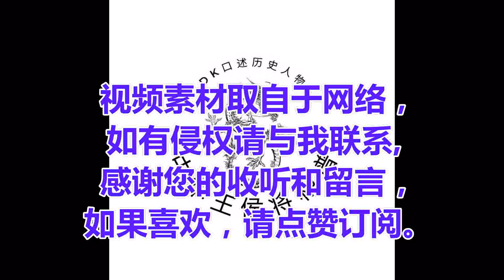辅佐北魏太武帝灭亡胡夏、北凉等国，击破柔然，定策统一北方，三代帝王的谋主 - 崔浩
崔浩（381年－450年7月5日），字伯渊，小字桃简，清河郡东武城（今河北省故城县）人 。南北朝时期北魏杰出的政治家、军事谋略家，曹魏司空崔林七世孙、北魏司空崔宏长子。

崔浩出身北方高门士族“清河崔氏”。崔浩自少喜好文学，博览经史，玄象阴阳，百家之言，无不涉及，精研经义，时人没有赶得上他的。未成年就为直郎。

北魏道武帝天兴（398年－404年）年间，崔浩任给事秘书，转任著作郎。道武帝因他工于书法，让他经常跟随左右。

永兴元年（409年），道武帝被其子拓跋绍杀害，后由道武帝长子拓跋嗣即位，即明元帝。明元帝拜崔浩为博士祭酒，赐爵武城子。崔浩常为明元帝讲授经书。每当郊祀天地时，崔氏父子都乘坐轩轺车，时人羡慕不已。

神瑞二年（415年），北魏都城平城（今山西大同）连年霜旱，秋谷歉收，发生粮荒。云中、代郡一带很多百姓饿死。九月，太史令王亮、苏坦对明元帝建议迁都。明元帝向群臣咨询意见，崔浩和特进周澹反驳迁都。后来明元帝听从崔浩的劝告，挑选了一批最穷困的民户，下派到山东定、相、冀三州谋食，派左部尚书周几率军镇守鲁口，以安抚、管理饥民；令汉民每户出租米五十石来养活这些穷户。同时亲行藉田，命有司劝课农桑。到第二年（416年）秋天，收成很好，百姓富足，人心安定，国家度过了难关。 明元帝很高兴，赐给崔浩、周澹每人妾一位，御衣一套，绢五十匹、绵五十斤。

泰常元年（416年）八月，东晋太尉刘裕北伐后秦，水陆并进。晋军势如破竹，后秦连连败退。次年（417年）三月，刘裕率水军自淮、泗入清河，准备逆黄河西上，为顺利进军关中，刘裕派人向北魏借道。明元帝召集群臣商讨借道之事，遭到满朝公卿的反对，认为刘裕此举必有图魏之意，应该出兵阻止刘裕军沿河西上。只有崔浩站出来反对说：“柔然不断向我侵扰，国内缺粮，我们不宜出兵迎敌。如果向南出兵，则北寇进击；如果出兵救北方，则东方又面临危险。因此，不如借道刘裕，纵其入关，然后堵塞其归路。这样就像卞庄打虎，专等两虎咬斗之后再动手，就可以一举两得。”

明元帝还是担心中了刘裕之计，最终没有同意崔浩的建议，派司徒长孙嵩带领步骑十万人驻于黄河以北，并派出数千骑兵于黄河北岸跟随与监视刘裕军的西上。刘裕进军受阻，遂于四月以车兵弓弩兵及长矛兵等组成“却月阵”，魏军以三万骑进攻，大败而归，阿薄干等被斩。明元帝闻魏军惨败，后悔不迭，恨不能用崔浩之计。

等到刘裕兵临潼关时，明元帝又问计于崔浩，崔浩回复说：“过去姚兴好虚名，而无实用。其子姚泓又生病，众叛亲离。刘裕乘人之危，兵精将勇，以臣看来，胜利在握。”拓跋嗣问：“刘裕军事才能与慕容垂相比如何？”崔浩说：“刘裕更强。“明元帝说：“刘裕已经入关，不能进退，我派精锐骑兵南袭彭城、寿春，刘裕哪里能自立？”崔浩说：“现在西北二寇未灭，陛下不可亲自率领六军出征。兵众虽盛，而将领之中却无韩信、白起。长孙嵩有治国之才，而没有进取之能，不是刘裕的对手。臣认为待之不晚。”明元帝笑着说：“你思量的我已知道了。”

传说明元帝常有小病缠身，屡见怪异之物，他派宦官秘密地问崔浩，崔浩先劝明元帝宽心，为其解释疑惑，而后劝其立储君。明元帝接受了崔浩的意见，于是让他奉策告示宗庙，让长子拓跋焘“为国副主”，在正殿临朝。明元帝避居西宫，时隐而暗察之，听其决断朝政，大为高兴。

泰常七年（422年），刘裕去世，明元帝想趁机攻取洛阳、虎牢、滑台。崔浩说：“陛下不以刘裕篡位为怀，接受他的贡物和使者，刘裕也敬侍陛下。不幸他今天死了，我们乘丧讨伐他们，即使得手也不光彩。” 明元帝坚决要南伐，诘难崔浩说：“刘裕因姚兴死而灭其国，刘裕死了我讨伐他，怎么不可以呢？”崔浩坚持说：“姚兴死时，二子纷争，刘裕才讨伐他们。”明元帝大怒，不听崔浩的话，于是派奚斤南伐。奚斤等渡过黄河，先攻滑台，经久不拔，上表请求援军。明元帝发怒，于是亲自南巡，拜崔浩为相州刺史，加左光禄大夫，随军为谋主。

等到明元帝回朝，崔浩跟随其出巡西河、太原。崔浩登高坡之上，下临黄河，旁览山川，感兴大发，于是与同僚讨论五等、郡县的是与非，考查秦始皇、汉武帝的得失。对他的好古识治，大家深为折服。天师寇谦之每与崔浩谈话，听其论古代治乱之迹，常常自夜达旦，神情严肃，从不懈倦，随既而赞叹说：“你的话很好，都可实行，你也可以称得上是当今的皋繇gāo yáo （上古四圣之一、中国司法鼻祖）了。但世人因为贵远贱近，不能深刻理解你的话。”崔浩之后受启发著文二十多篇，上推太初，下尽秦汉变弊之迹，大意先以恢复五等制为本。

泰常八年（423年）十一月，明元帝驾崩，拓跋焘即位，是为太武帝。左右官员忌恨崔浩正直，一起排挤毁谤他。太武帝虽然知道他的才能，但不能不接受众议，故罢黜崔浩，让他以公爵的身份归家闲居。碰到有什么疑难，便召来请教。崔浩性情敏达，长于计谋，常自比西汉开国谋臣张良，认为自己在通古方面还胜过他。既然赋闲在家，因此打算修炼服食养性之术，而寇谦之有《神中录图新经》，崔浩便拜他为师。

始光（424年－428年）年间，崔浩被进封为东郡公，拜官太常卿。当时朝中正议论讨伐胡夏赫连昌的事。太武帝于是命令奚斤等出击蒲板一带，自己亲率轻骑奇袭夏都统万城，大胜而归。后来太武帝又要再次征讨赫连昌，到了统万城下，收集兵马假装撤退。赫连昌鼓噪而来，冲突前进，将阵营舒展铺开为两翼，时值风雨从东南而来，沙尘暴虐，天地昏暗，宦官赵倪进言：“现在风雨从敌军后面而来，我军正向着风沙而敌人则背着风沙，天不助我，况且将士又十分饥渴。希望陛下领着队伍躲避他们，待日后再图大举。”崔浩叱责他说：“这是什么话！千里之外前来制胜，一日之中怎么能有变化呢？贼军现前行不能停止，和后方远离断绝，更适宜我军分队隐蔽出击，乘他们不注意而攻打他们。对付风的办法在于人的谋划，有什么规律可循呢！”于是太武帝重新部署，全力反攻，夏军全军崩溃，赫连昌逃奔上邽。

攻克统万城之后，太武帝为摆脱北面柔然与南朝宋腹背受敌的威胁，决意集中力量打击柔然。崔浩极力赞成，他很有把握地说：“宋自刘裕去世后，元气一直未恢复，对我构不成直接威胁。我们统一北方的大业，首先应对北方的强国夏国、蠕蠕下手。夏国已被我打败，大伤元气，气数已尽，灭亡夏国已是时间问题了。蠕蠕气焰嚣张，不可一世，常口吐狂言，我国还未真正重创它，所以必须调集精兵，趁蠕蠕骄横轻敌的时机，以迅雷不及掩耳之势，长驱直入蠕蠕境内，出其不意，攻其无备，到时一定能获全胜！”

为了打消太武帝最后的疑虑，崔浩又进言：“刘义隆今日君臣，非刘裕时可比，他们如果敢来，譬如小马小牛斗虎狼，有何畏惧？’如今夏季，柔然的习惯分散放牧，秋天牲畜肥壮，方才集中，天寒时南下掳夺，出其不意，大举袭击，必定成功，只怕诸将不肯深入，不能全胜’。”崔浩口若悬河，舌战群臣，终于令太武帝彻底打消了疑虑，决计大举讨伐柔然。这次远征，根据崔浩的“出其不意，攻其无备”的谋略，果然取得了关键性的胜利，柔然主力溃败，提出和亲。从此不再是北魏的主要威胁。也正如崔浩的担心，当魏军进到琢琊山，诸将怕有伏兵，劝太武帝停止进军。七月，魏军班师。后来得到情报，再前进两天，就可以把残部消灭光。太武帝为此后悔不已。

太延五年（439年），太武帝讨论伐谅之事，群臣反对，尤其是安西将军李顺反对得最厉害。李顺作为太武帝的特使出使北凉十二次，对北凉的情况了如指掌。也曾在太武帝面前预言北凉沮渠氏离败亡不远。但是此人贪财，逐渐被北凉人用重金收买。太武帝此前数次想对北凉出兵，都被李顺劝阻。这次他看到太武帝决心很大，只好编造谎言说：“从温圉水以西直到姑臧，遍地都是枯石，绝对没有水草。当地人说姑臧城南的天梯山上，冬天有积雪，深达几丈，春季和夏季的时候，积雪融化，从山上流下来，形成河流，当地居民就是引雪水入渠，灌溉农田。如果凉州人听说我们大军开到，一定会断绝渠口，让水流尽，我军的人马就无水可用。姑臧方圆百里之内，土地因无水寸草不生，我军人马难以久留。”崔浩反驳说：“《汉书·地理志》中讲道：凉州的畜产，天下最为富饶。如果那里没有水草，牲畜怎么繁殖？另外，汉朝绝不会在没有水草的土地上兴筑城郭，设置郡县。况且，高山冰雪融化以后，只能浸湿地皮，收敛尘土，怎么能够挖通渠道，灌溉农田呢！这种话实在是荒谬不可信。”李顺恼羞成怒地说：“耳闻不如眼见。我曾经亲眼看到，你有什么资格和我辩论？”崔浩一针见血地说：“你接受了金钱贿赂，就想要替人家说话，你以为我没有亲眼看到就能被你蒙蔽吗？”后来太武帝决意亲率大军讨伐，当看到姑臧城外水草茂盛，便十分痛恨李顺，对崔浩说：“你当年说过的话，今天果然应验了。”崔浩回答说：“我不敢不讲实话，一向如此。”

除了以上事件中以外，崔浩在平息薛永宗、盖吴暴乱，征讨吐没骨部落，吐谷浑以及南征刘宋等战争中屡献奇谋，屡建奇功。

太武帝对崔浩不仅是信任，而且很亲近。他有时到崔浩家中向他请教。太武帝曾召集众尚书，下令道：“日后凡属军国大计，你们不能决定的，都应先征询崔浩的意见，然后再可实施’。”

在太武帝镇压盖吴起义的过程中，崔浩曾亲见寺僧藏匿武器，崔浩笃通道教，主张废佛。太武帝由此下令关闭长安沙门，焚烧寺院，捣毁佛像，史称“三武之祸”。当时“一境之内，无复沙门”，朝野间怨声载道。

崔浩掌权后，企图按照汉族的世家大族的传统思想，整理、分别和规定氏族的高下。从而得罪了众多的鲜卑贵族。太子拓跋晃监国时，崔浩自恃才略及太武帝的宠任，专制朝权。一次曾推荐冀、定、相、幽、并五州人士数十人，都自起家直接任郡守。

但直接给崔浩带来杀身之祸的直接原因，是《国记》事件。当时，太武帝要编国史的目的，本来只是留给皇室后代看的。但是《国记》修毕后，参与其事的著作令史闵湛、郗标建议把《国记》刊刻在石上，以彰直笔，同时刊刻崔浩所注的《五经》。闵湛、郗标巧言令色，平时以谄事崔浩而获得崔浩的欢心。他们的建议被崔浩采纳。于是，在天坛东三里处，营造了一个《国记》和《五经注》的碑林，方圆一百三十步，用工三百万才告完成。

由于《国记》秉笔直书，尽述拓跋氏的历史，详备而无所避讳，其中直书了拓跋氏一些不愿人知的早期历史。而石碑树立在通衢大路旁，引起往来行人议论。鲜卑贵族看到后，无不愤怒，先后到太武帝前告状，指控崔浩有意“暴扬国恶”。太武帝命令收捕崔浩及秘书郎吏，审查罪状。

太平真君十一年六月初十日（450年7月5日），太武帝下诏诛杀崔浩。同时，“秘书郎吏及长历生”数百人也被定罪杀死；而清河崔氏同族无论远近，包括其姻亲范阳卢氏、太原郭氏、河东柳氏都被连坐灭族，史称“国史之狱”。崔浩死后不久，太武帝北巡阴山，后悔诛杀崔浩。一年后，太武帝反思“刑网太密”，令人改定律制。

崔浩作为军事谋略家，深为道武帝、明元帝和太武帝所器重。作为北魏统一战争的谋主，他参与了北魏王朝三代帝王重大的军事决策，多谋善断，算无遗策，屡建功勋，在北魏统一中国北方的一系列战争中起了重要作用。

明元帝在位时，崔浩开始参与重要的决策。他在战略上的主张，为一贯的南守北攻。泰常四年（419年），东晋权臣刘裕率兵北攻后秦。北魏朝臣都以为对刘裕不可放松，应当先发制之。唯独崔浩主张不加干预。他估计刘裕必胜，后秦必亡，但是南人无法久驻关中，且刘裕得胜后也必将回师篡晋，不如从旁观察，等待时机，秦地“终必为我有”。后来事情的发展都如他预料。

崔浩主张对北方的游牧民族予以歼灭战的方式解决。太武帝曾用他的计谋攻讨柔然，俘获其大量牲畜人口；并进兵西北灭胡夏，以其人口充实京师，派中原豪强的户口去充实西北。
中国现代历史学家陈寅恪认为：“崔浩之死，或以为是华夷之辨的民族问题，或以为是佛道之争的宗教问题，其实不然，其主要原因应在社会阶级方面，即崔浩欲‘齐整人伦，分明姓族’，终因国史之事罹lí祸。”

在“国史之狱”中，北方士族遭到了沉重打击。北宋著名史学家刘攽等认为，国史之事根本原因是鲜卑贵族与汉族赵魏大族的矛盾，而崔浩正是这种矛盾的牺牲品，“国史之狱”不过是一个借口。